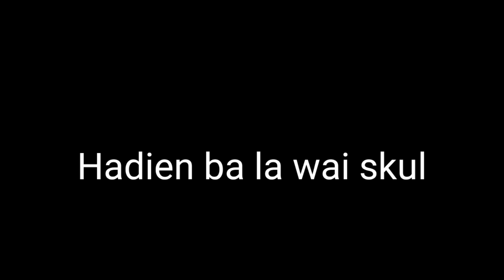Poi kloi sha ing namar ba tan u khiew ja🤣||Kbong vs Bah tiew 😀